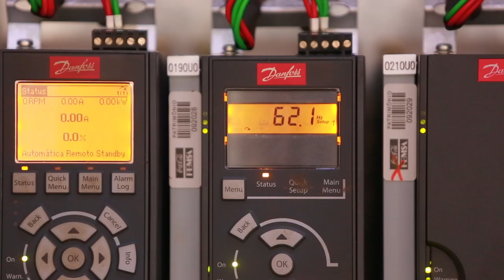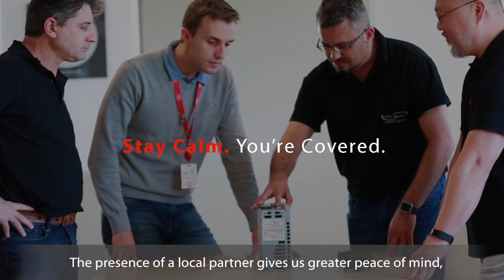DrivePro® services ensure maximum uptime at Coca-Cola FEMSA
Coca-Cola FEMSA has dramatically improved its uptime with DrivePro® Lifecycle Services. In its Maringá plant in Paraña, Brazil, Danfoss drives are crucial elements in controlling the speed of bottling line conveyers. And since 2012 these lines have significantly improved in both reliability and availability, thanks to Danfoss DrivePro® services. Today these bottling lines dependably produce no less than one million liters of Coca-Cola daily.